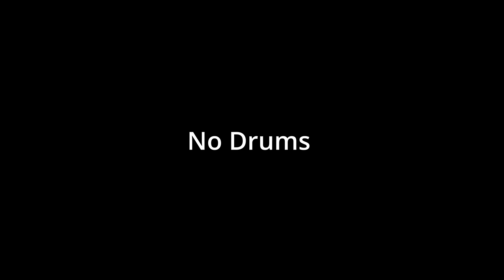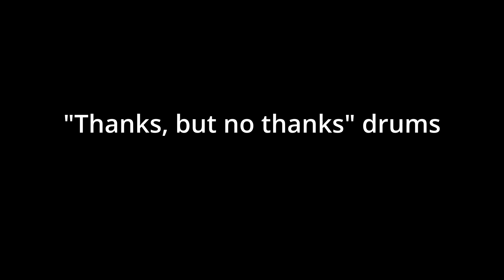"Drummers, don't play your favorite fills". Quick tips for worship teams P1.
We all love drums. But serving the song means playing the right thing, not your favorite thing. But how do you know what the right thing is? Watch and learn.